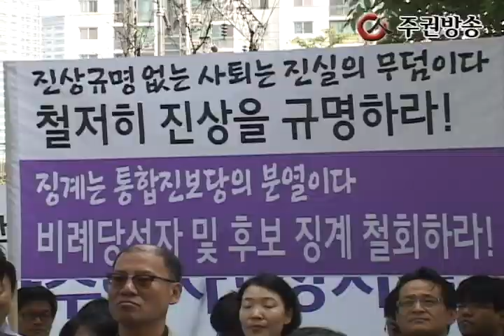통합진보당 비례후보 출당압박 중단촉구 기자회견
통합진보당 비례후보 사퇴서 제출시한을 몇 시간 앞둔 25일 오전 10시, 대방동 당사 앞에서 출당압박에 반대하는 시도당 및 지역위원장들이 기자회견을 진행했다.

이 자리에는 비례대표 국회의원 김재연 당선자와 7번 조윤숙 후보, 15번 황선 후보도 참가해 '철저한 진상조사를 선행한 후에 제대로 된 혁신안을 마련하라'고 혁신비대위에 요구했다.